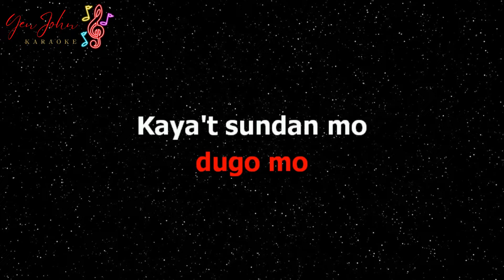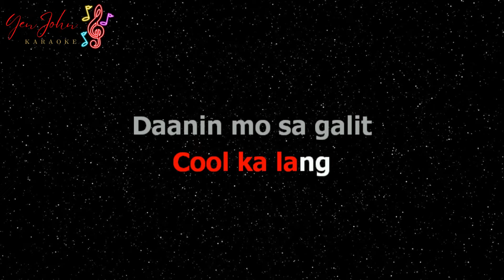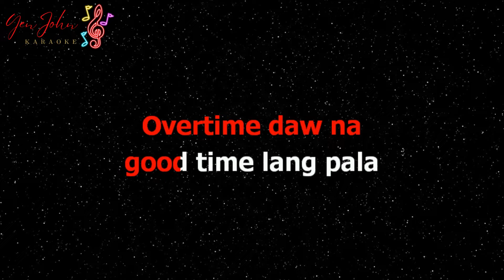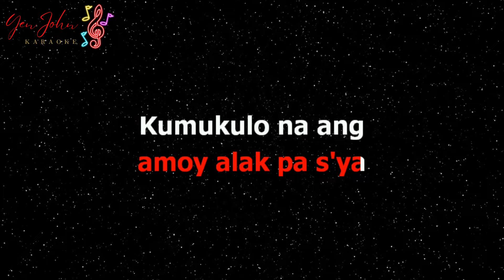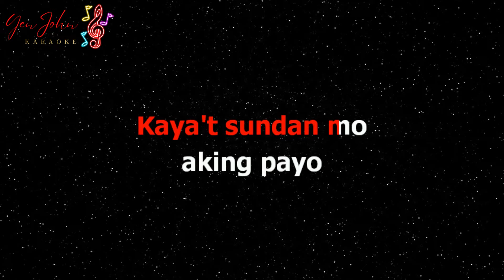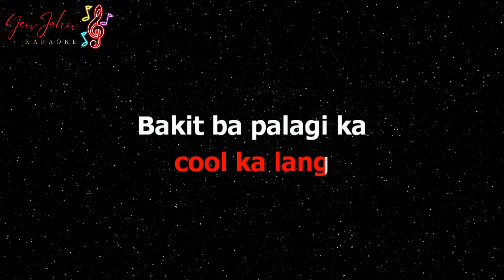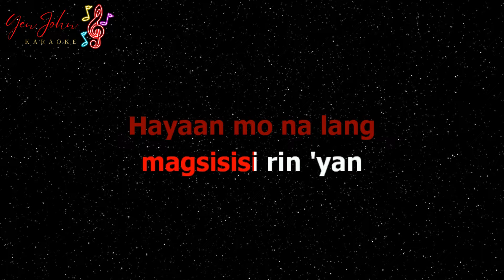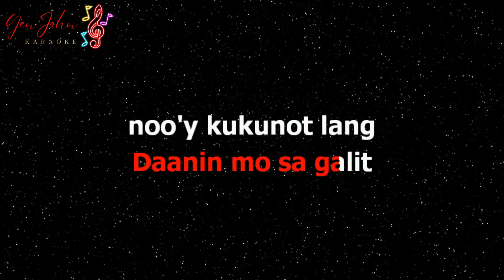Cool Ka Lang - Prettier Than Pink | OPM Karaoke Version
Cool Ka Lang - Prettier Than Pink

This is our own karaoke cover of "Cool Ka Lang"

Song Information
Title: Cool Ka Lang
Artist: Prettier Than Pink
Video Originally created by: YenJohn HD Karaoke